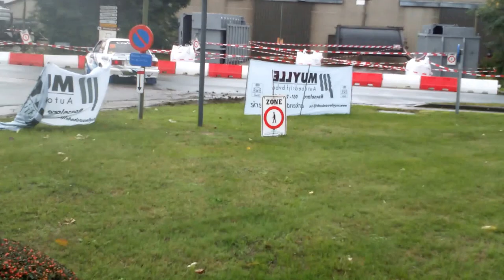karnier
marc karnier pakt de bocht een beetje te vroeg